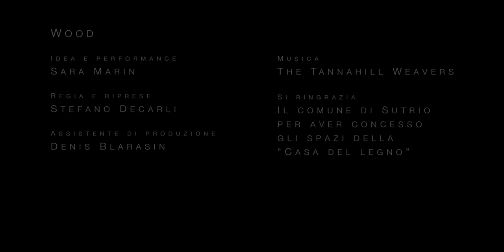Sara Marin "WOOD" dance trailer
2014:Sutrio an authentic village in the North of Italy famous for the tradition and the manufacturing of wood.
 This place,inspired me to work in close contact with nature and its matter in contrast to the fluidity of the body.